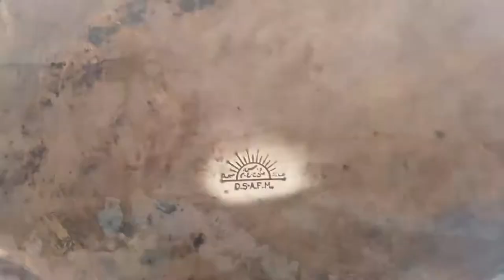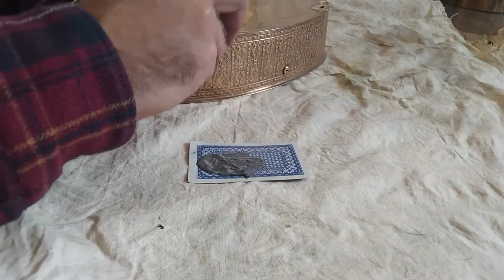Copper Jewelry Box Restoration